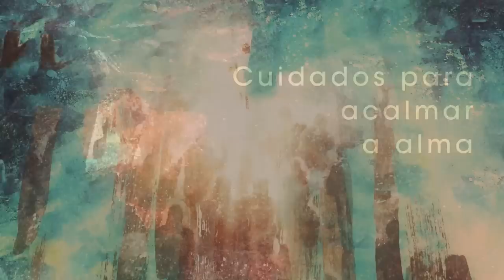Homilia Diária - Segunda - Feira - Batismo do Senhor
Ao ser batizado, Jesus é manifestado ao mundo pelo Pai celeste: "Este é o Filho amado, no qual eu pus o meu agrado"